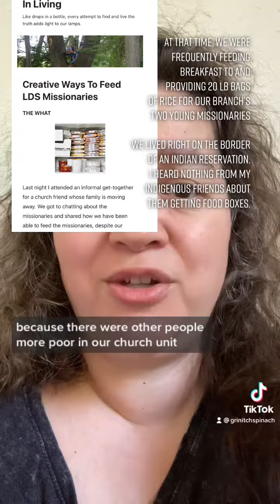Insider rant on Welfare Services I’m the Church of Jesus Christ of Latter-day Saints: PART II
Created 6/23/2022 on TikTok by GrinitchSpinach